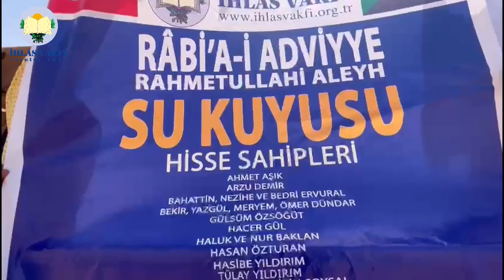108. Metrede Suyu Bulduk! - Hazreti Rabia Su Kuyusu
108. Metrede Suyu Bulduk!

Sudan'daki Rabi'a-i Adviyye Hazretleri su kuyumuzun sondajı sırasında ana su damarına ulaştık. Öğleden sonra çıkan suyumuzun tadının lezzetli olması bizi çok sevindirdi.

Suyun Çıkış Anı Videosu:

Sevdikleriniz adına siz de Su Kuyusu bağışı yapın. Amel defteriniz hep açık kalsın.

50 Hisseli Su Kuyularımızda Her Hisse İçin Bir İsim Yazılır.